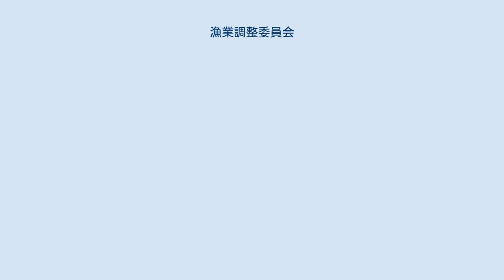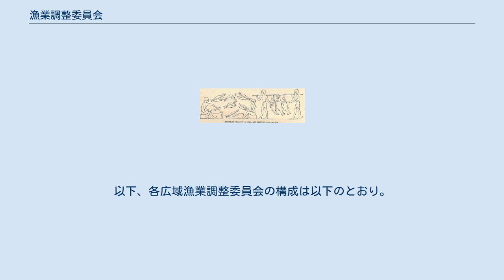漁業調整委員会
漁業調整委員会（ぎょぎょうちょうせいいいんかい）は、漁業に関する事項の処理にあたる行政委員会である。
国や都道府県が置く。
 漁業調整委員会には、海区漁業調整委員会、連合海区漁業調整委員会、広域漁業調整委員会、の3種類がある（漁業法82条）。
このうち海区漁業調整委員会については、内水面漁場管理委員会とともに、漁業法その他の漁業関連法の定めるところにより、漁業調整のために必要な指示その他の事務を行う（地方自治法202条の2第5項）。
 漁業調整委員会は、漁業法1条にいう「漁業者および漁業従事者を主体とする漁業調整機構」のことであり、漁業法の目的は、この漁業調整委員会の運用によって「水面を総合的に利用し、漁業生産力を発展させ、あわせて民主化を図ること」と規定している。
こうした漁業調整委員会の運用は、一連の戦後改革における漁業の民主化として導入されたものであり、戦後の漁業制度の大きな特徴となっている。
 漁業調整委員会は、都道府県知事への諮問機関、建議機関として機能するとともに、委員会みずからが各種の裁定・指示・認定をおこなう決定機関として、以下のような漁業に関する広範で強力な権限、機能を与えられている。
 諮問事項 : 都道府県知事が漁業調整委員会に諮問する事項として、漁場計画の作成（同11条1項）、漁業権の免許（同12条）、その他、漁業権に関する一切の行政庁の処分については、かならず漁業調整委員会の意見を聴いてから、おこなわれなければならない。
 建議事項 : 漁業調整委員会が都道府県知事に建議する事項として、漁場計画の樹立（同11条3項）、免許後の漁業権に制限・条件をつけること（同34条3項）、委員会の指示にしたがわない者に対して知事が命令を出すこと（同67条4項）などがある。
漁業調整委員会が積極的に、都道府県知事がなすべき旨を建議するものである。
 決定事項 : 漁業調整委員会みずからが決定できる事項として、入漁権をめぐる紛争で当事者同士の協議がまとまらない場合（同45条7項）などの裁定、漁業者に対する水産動植物の採捕の制限・禁止（同67条1項）などの指示、漁業権の適格性の事項に関する認定（同14条1項、2項）が法定されている。
 これ以外にも、漁業調整委員会は、必要があると認められるときは、漁業者、漁業従事者その他関係者に対し、その出頭を求め、若しくは必要な報告を徴し、又は委員若しくは委員会の事務に従事する者をして、漁場、船舶、事業場若しくは事務所について所要の調査をさせることができる（同116条1項、2項）。
 海区は、農林水産大臣が告示する、海面上の区割りのことである（漁業法84条1項）。
全国に66海区ある。
各県に1海区が基本であるが、特殊な立地条件にある水面については特別な海区指定がなされており、北海道に10海区、長崎県に4海区、福岡県・鹿児島県に3海区、青森県・茨城県・東京都・新潟県・兵庫県・島根県・山口県・佐賀県・熊本県に2海区、その他の府県にそれぞれ1海区ある。
 また、66海区のうち、漁業者数が少ない海区の場合は、下記の海区漁業調整委員会の委員数を少なくしている（以下では、このような小さな海区のことを便宜上特殊海区と表記する）。
このような特殊海区は以下のとおり。
霞ヶ浦北浦、東京都内湾、小笠原、佐渡、大阪、但馬、琵琶湖、隠岐、福岡県豊前、筑前、福岡県有明、佐賀県有明、五島、対馬、熊本県有明、熊毛、奄美大島。
以上、合計17海区。
 海区漁業調整委員会は15人の海区委員で構成される。
その内訳は、9人の公選委員と6人の知事選任委員となっている。
この中から互選によって会長を選ぶ（同85条）。
海区委員の任期は4年である（同法9条）。
また、都道府県知事は、専門の事項を調査審議させるために必要があると認めるときは、委員会に専門委員を置くことができる（同85条4項、同5項）。
 公選委員の選挙は、漁業法第86条・第87条に定める選挙権および被選挙権を有する者によっておこなわれる。
 要件は以下の通り 18歳以上の者 漁業者または漁業従事者であること その海区に沿う市町村に住所または事業所を有すること 1年に90日以上漁船を使用する漁業を営み、またはこれに従事していること 選挙は公職選挙法が一部準用されるが、同法9条･10条1項は準用されず、国籍条項は存在しない。
 有権者の申請により選挙管理委員会が選挙人名簿を作成する。
 知事選任委員6人は、都道府県知事が4人の学識経験委...